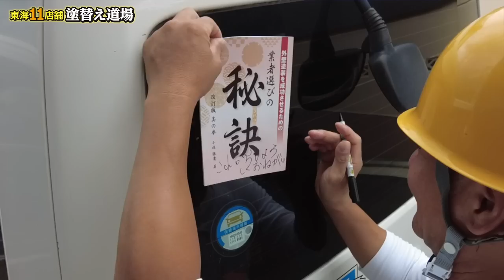塗装職人もシーリング職人も神過ぎる！社長直々に横浜支店の現場へ視察へ！パワハラ問題も通報？！社員にブチギレ？！プロの技をじっくり見せていただきました！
外壁塗装専門店東海地区・神奈川地区8店舗